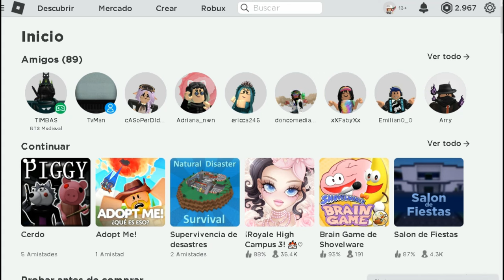Mis anécdotas en Piggy - Parte 1 (especial Piggy 3 años) | Marchis pandy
En este video les contare algunas anécdotas random en Piggy como veterana desde sus inicios

tags (ignorar)

Piggy historia
Piggy book 2 aniversario